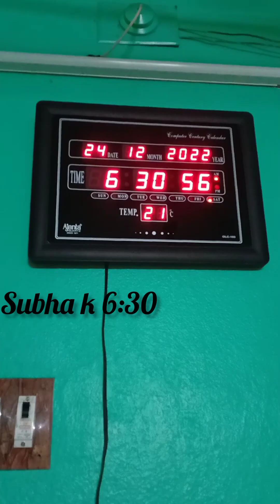Busy morning 🌄🙂 "Sunday special" breakfast to lunch my 1st vlog vlog youtubevlog vlogvideo ❤️